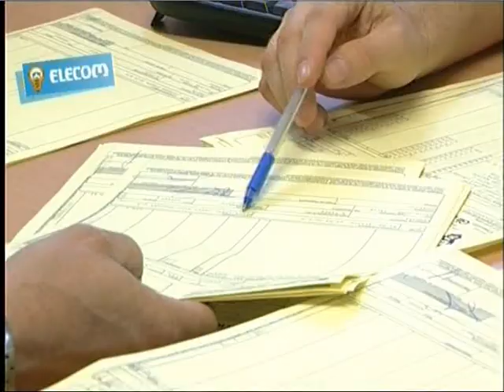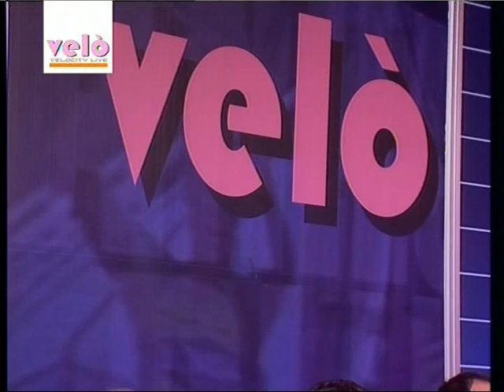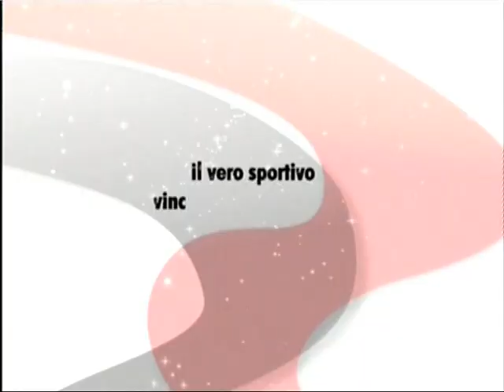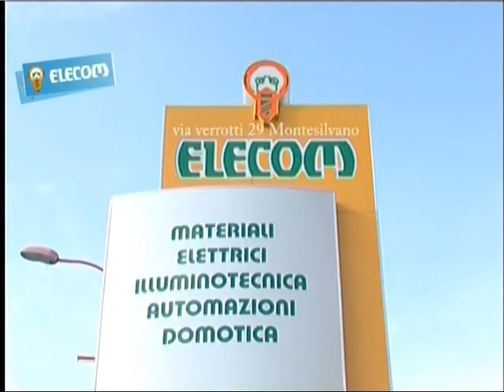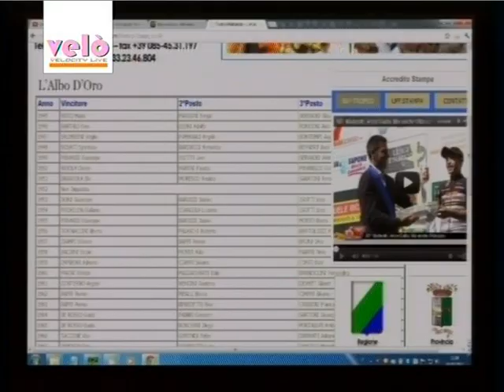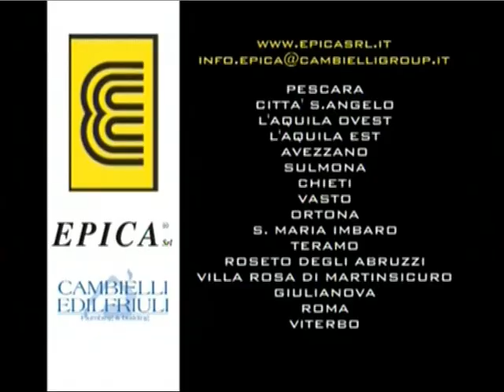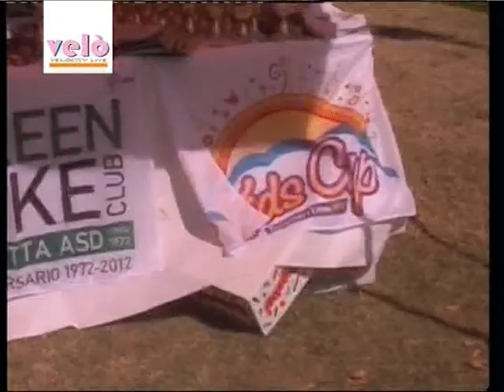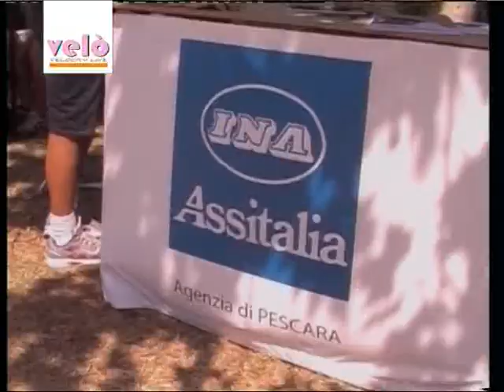Velò 21 del 19 luglio 2012